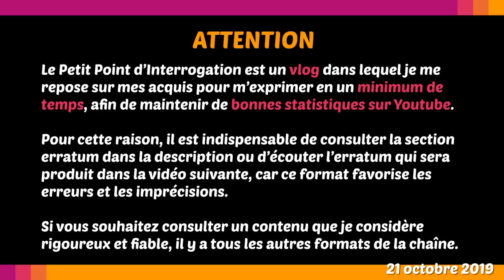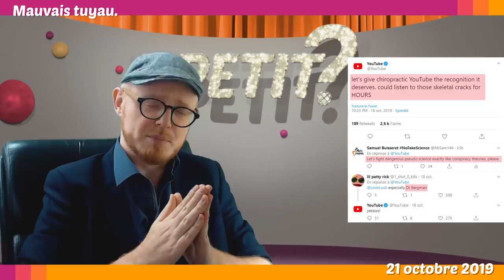❓LE PRINCIPE DE PRÉCAUTION • Le Petit Point d'? - 21 oct 19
Le principe de précaution dans le cadre de la santé et de l'environnement • Jacques Grimault au coeur d'un scandale financier • Faky, le gros fail • Youtube encourage une pseudo médecine.